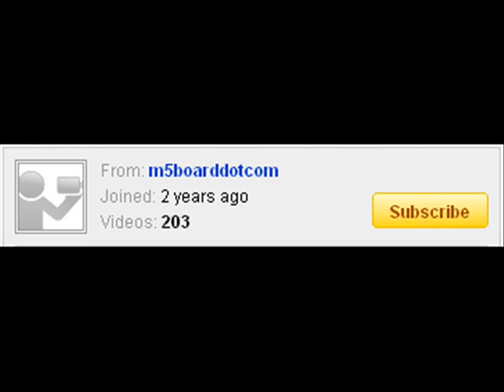Ruf Rt12 vs Ruf R Turbo 650 50-315 km/h = GTBoard.com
Supercar Shootout II in Sweden